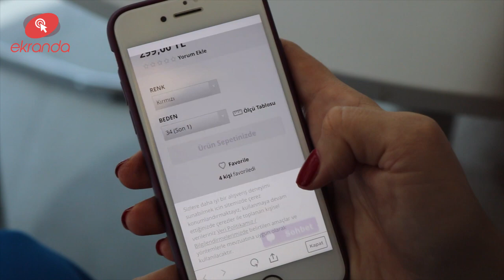Dizilerin Sezon Finallerindeki Gelinlikleri İnceliyoruz! Aslı Barış'la ekranda 14 Bölüm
Aslı Barış'la dizi modasını değerlendiriyoruz...
Uygulamayı IOS ve Android marketten ücretsiz yükleyebilir! Hayranı olduğun dizi yıldızlarının stilini yakın takibe alabilirsin!